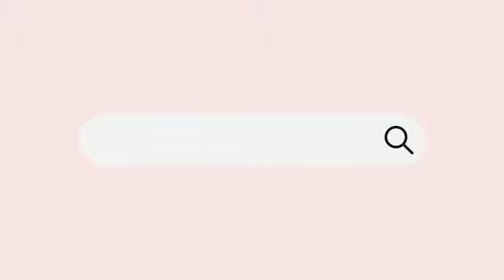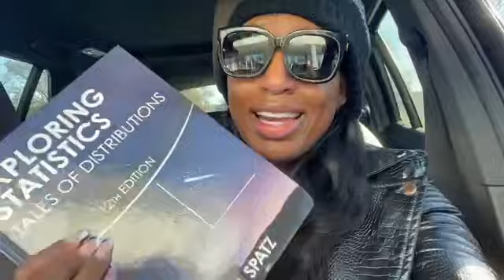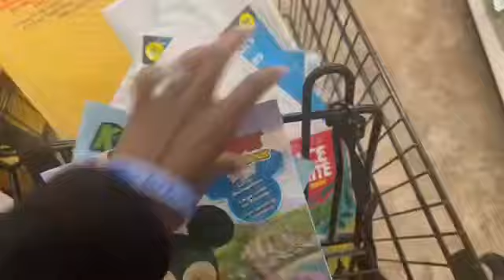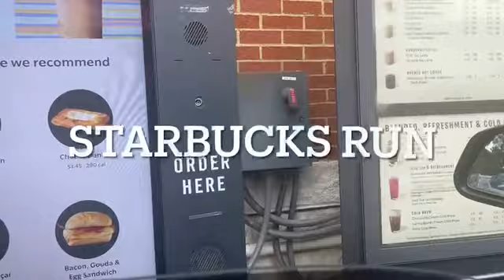VLOG~WORKOUTS~SHOPPING~HAIR SALON~NEW PERFUME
Gucci Glasses

Hair

Lancôme perfume set is sold out 😢